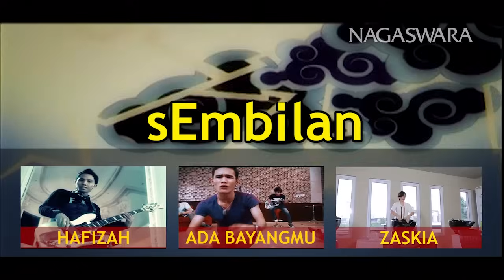Sembilan - Cemara (Official Music Video NAGASWARA)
RBT Sembilan - Cemara
Telkomsel : 5511335
Indosat : SEMBILAN1B
XL : SEMBILAN1B
3 RBT : 5511335

Untuk aktivasi RBT :
- Telkomsel ketik 5511335 kirim ke 1212.
- Indosat ketik SET SEMBILAN1B kirim ke 808.
- XL ketik SEMBILAN1B kirim ke  1818.
- 3 RBT ketik 5511335 kirim ke 1212.

ARTIST : Sembilan
JUDUL : Cemara
COMPOSED BY : Charly/Akhmed Ismail

Cemara - cemara kehidupan
Tudung raksasa bola api
Teduh syukur hanyut nikmat
Kini tiada .. kini tiada

Unyil :
Cemara - cemara kehidupan

Burung gereja tak lagi
Punya tempat bermain
Karena cemara Tuhan
Berganti negeri dongeng
Haiya iya Oooo…

Unyil :
Punya tempat bermain
Karena cemara Tuhan
Berganti negeri dongeng
Haiya iya Oooo…

Punya tempat bermain
Karena cemara Tuhan
Berganti negeri dongeng
Haiya iya Oooo…

Unyil :
Punya tempat bermain
Karena cemara Tuhan
Berganti negeri dongeng
Haiya iya Oooo…

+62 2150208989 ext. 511